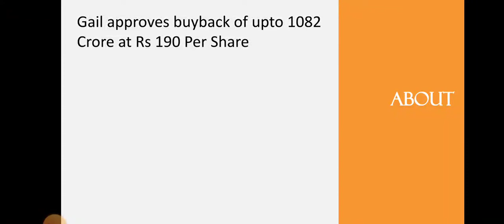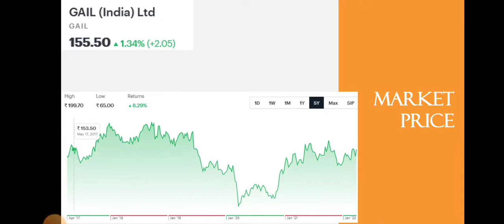Gail Buyback • GAIL Breaking News • Dailystock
Source: Tickertape.com
Moneycontrol.com